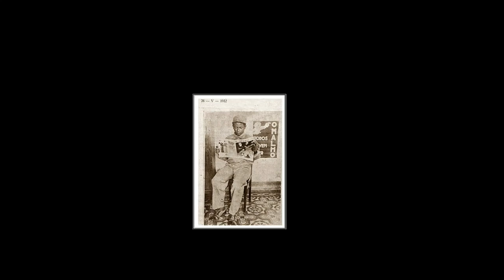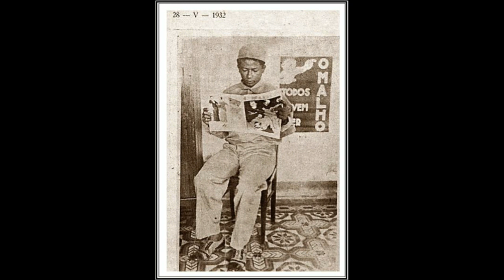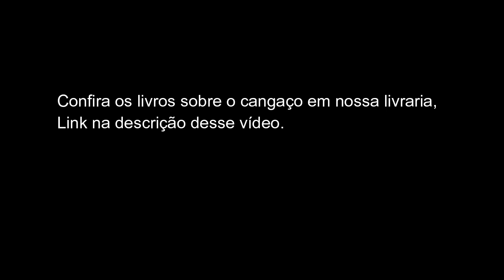O ENCONTRO DE VOLTA SECA COM IRMÃ DULCE NA PRISÃO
Em 1939, a Irmã Dulce -  prestava assistência espiritual e material aos presos  no velho presídio da Engenho da Conceição, denominado Coreia,  pediu para ver “Volta Seca”, lugar-tenente de Lampião; cumpria pena de 119 anos como consequência de sua vida no Cangaço.

LIVROS SOBRE O CANGAÇO ACESSE OS LINKS ABAIXO:

* Maria Bonita - sexo, violência e mulheres no cangaço
* Cangaço uma ampla biografia comentada
* Benjamin Abrão entre anjos e cangaceiros